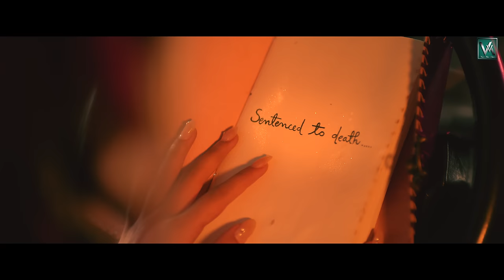Target (Official Video) | Vicky Virk | R Guru | Jagga Waraich | Latest Punjabi Song 2022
Target (Official Video) | Vicky Virk | R Guru | Latest Punjabi Song 2022

Female Lead - Vani Nihalta
Lyrics - Vicky Virk
DOP - Preet Bhatti
Editor - Monty Sharma
Creative Director - Rahul Prajapati
BTS - Rahul Kumar
Label - Vicky Virk Mitoji
Reel & Online Promotion - KT Media
Special Thanks - Navi Singh & Mr. Bold